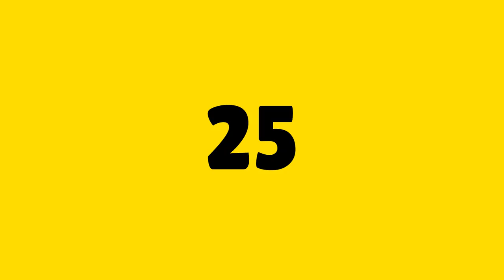Vegan Myths, Diet Tips, & Fitness | Bananiac Interviewed by The Infinite Cup #25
In this episode, I am interviewed by Robby from The Infinite Cup. We had a great conversation about veganism, vegan myths, tips for being healthy on a plant based diet, cycling, spirituality, and much more! Also, I plan on starting up the podcast again so I you have anyone you'd like me to have on, then let me know!

My Gear Kit for YouTube & Instagram:
↛ MAIN CAMERA
↛ FAV LENS
↛ B-ROLL LENS
↛ BENDY TRIPOD
↛ ND FILTER
↛ SD CARD
↛ CAMERA BAG

Hi there! My name is Tino but some call me Bananiac ;) I'm a YouTube Content Creator, Nutritionist, Author, and Cyclist. I have a Bachelor's Degree in Dietetics and a Master's Degree in Nutrition. My passion is helping others adopt a whole food, plant based diet, become fitter, and go vegan! I post weekly videos on plant-based nutrition, vegan lifestyle vlogs, podcast interviews, and fitness inspo. Ⓥ